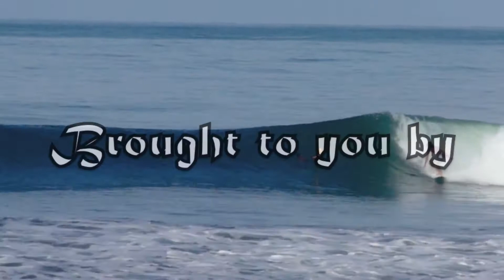Costa Rica Surfing by Costa Rica Swell Chasers com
Costa Rica Swell Chasers---If it swells, we ride!

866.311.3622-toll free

        We are an all-inclusive surfing concierge service specializing in finding the best waves for you during your stay in Costa Rica. We have a Bad-Ass Land Rover Defender 110TDI to drive you and your buddies all around this country to seek the best waves, given the Ocean conditions during your stay.
     This is the basis of what we do! We chase the swells to where we know, from our 13 Years of surfing knowledge and experience in Costa Rica, to get you to the most remote breaks, to the best reef breaks, sand bottom draining beach-breaks, to the longest point breaks this Rich Coast has to offer!
   We also specialize in Deep-Sea fishing tours as well as showing our clients the most Pristine Golf Courses in this country, if you play! There are so many remarkable things to do, we want to give you the local perspective to your stay with us in Costa Rica..
  We offer all kinds of different packages depending on your interests as well as budgets.

Please check us out, let us show you Costa Rica from a different perspective than a normal surf trip! Trust us!

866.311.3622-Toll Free